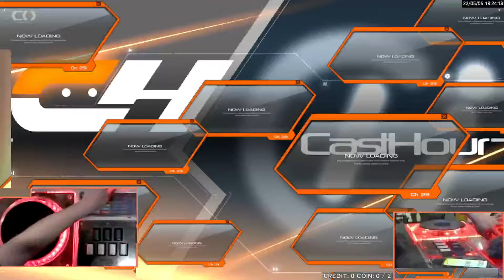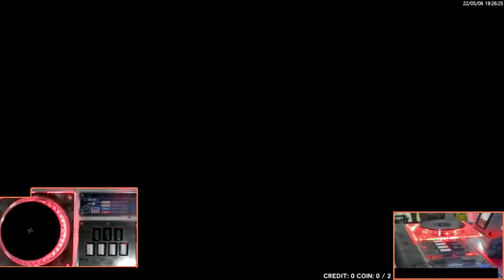[IIDX] COZY* - Push on Beats!~音ゲの国のeX-ストリーマー~ SPA EX-HARD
Option : Random
램프만 심고 안하려구요.